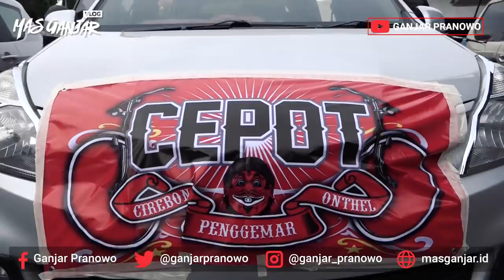(Ganjar Pranowo Vlog) Ngontel Kebangsaan - Jiwa Sehat karena Raga Sehat dan Nilai Kebangsaan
Ngontel Kebangsaan - Jiwa Sehat karena Raga Sehat dan Nilai Kebangsaan

Di acara Ngontel Kebangsaan, Minggu (23/12/18) saya bahagia sekaligus bangga, karena bisa ngontel bareng seluruh pemuka dan umat lintas agama di Kota Semarang. Acara Ngontel Kebangsaan ini diinisiasi KOSTI, Komunitas Sepeda Tua Indonesia diikuti anggotanya dari seluruh penjuru tanah air bersama masyarakat Jawa Tengah.

Yang luar biasa bukan ngontelnya, tapi berkumpulnya masyarakat seluruh Indonesia dengan tema kebangsaan.

Kita olahraga, raganya sehat dan nilai kebangsaan membuat jiwa kita sehat. Maka dua itu yang membuat bangsa kita kuat. Kita merawat kebhineka tunggal ika-an dengan sangat baik, menghormati agama apapun dan sangat rukun.